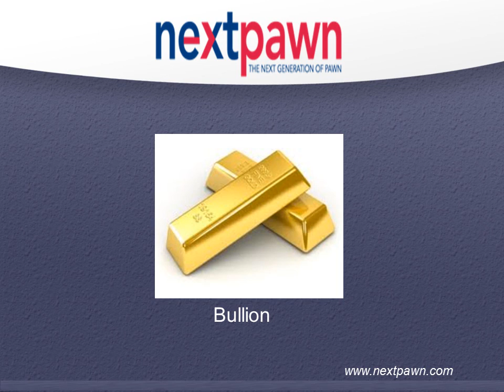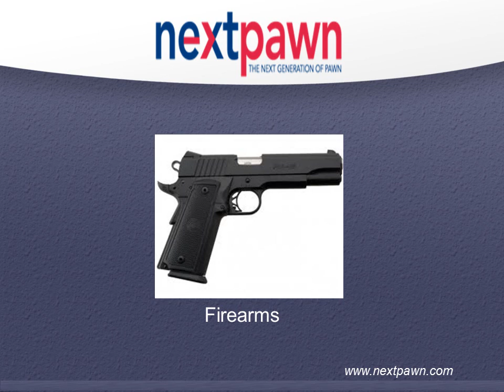NextPawn - Online Pawn Stores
NextPawn - pawn shop online to get Loan for Gold or Jewelry. Sell your jewelry, Gold, Guns and other high value assets at NextPawn.